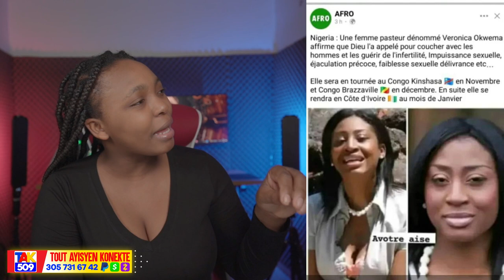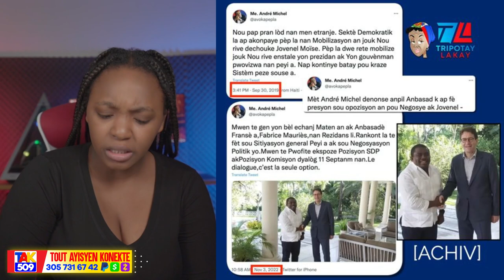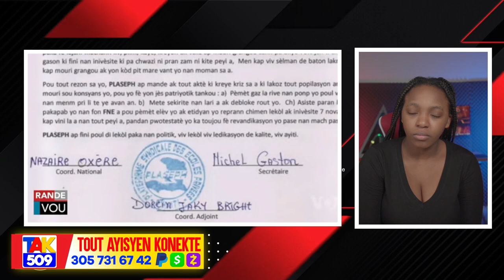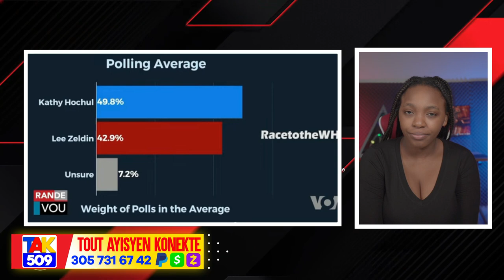USA pale ak gang yo..Gwo seremoni fèt pou Eric..Mesaj Bondye voye pou tout Gason /Fouco